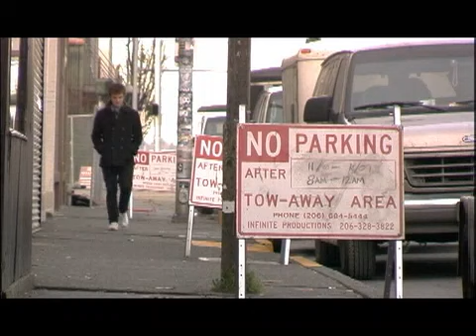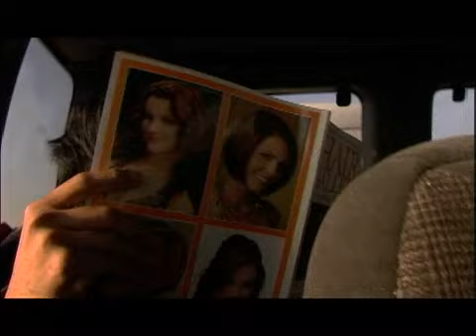Valencia - Tour Montage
Myspace.com/Valencia
Tour Montage various shows and Fall Tour